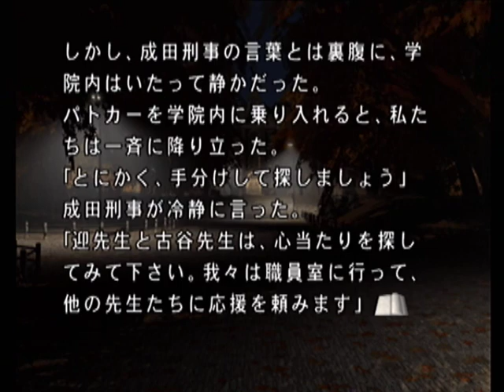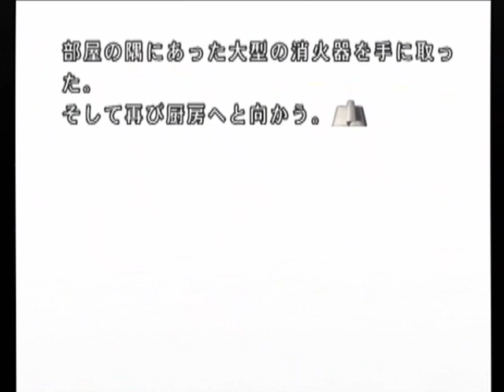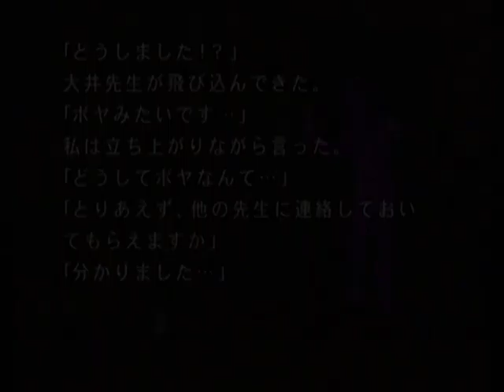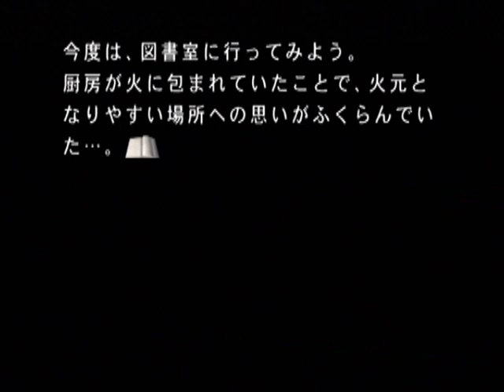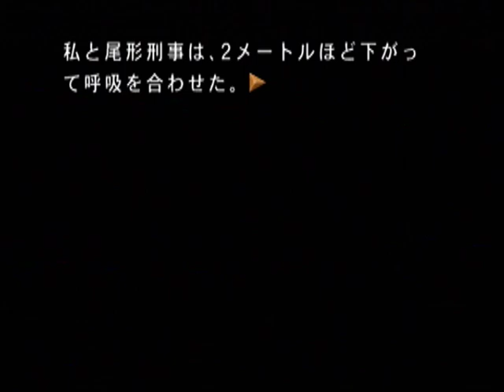【PS2】月の光 ～沈める鐘の殺人～ ベストエンド Part５６ ～アタシゃ、この道２０年だからね 【スタートオンゲームズ】【スタゲー】【JAPAGE】